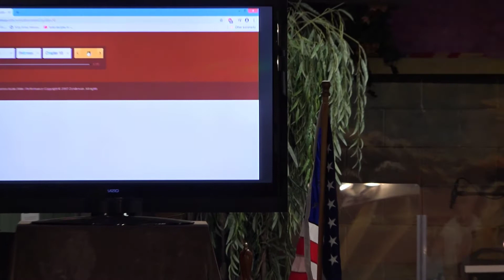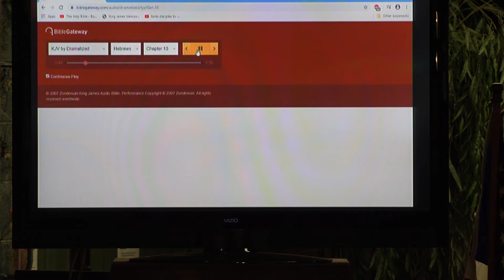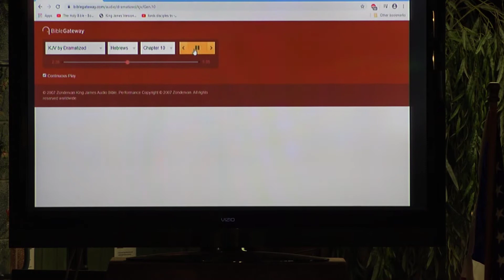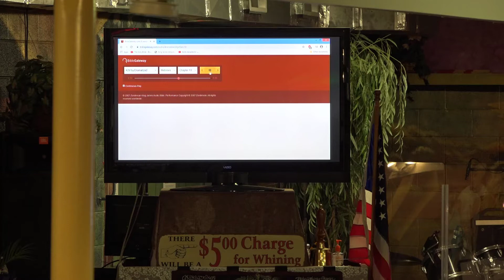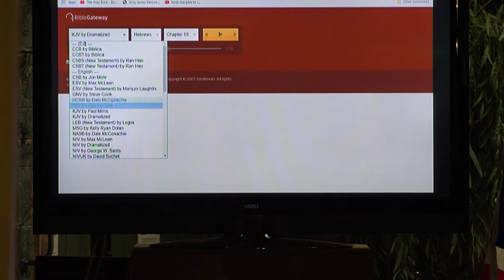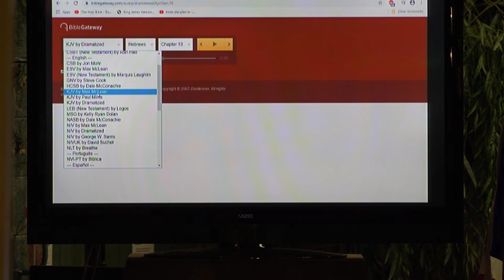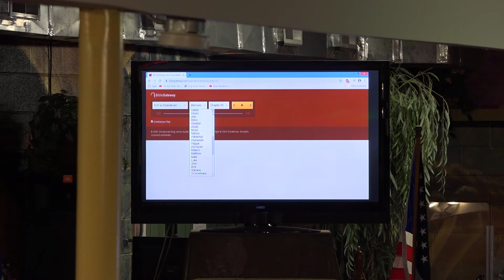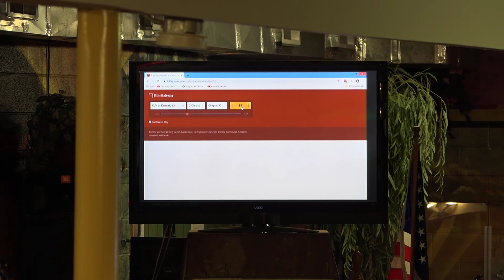04 22 2020 Wednesday David